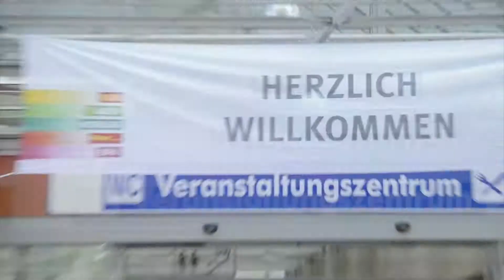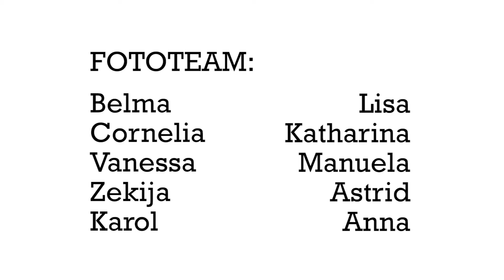Fototeam Werbefotos - Persönlichkeitsseminar 2014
Das Persönlichkeitsseminar 2014 der REWE Group Karriereschmiede: Die Lehrlinge im Foto-Team "Werbefotos" setzen mit dem Trainer-Team Martin Jager, Lukas Preisinger und Benny Egelkraut vom Werbestudio MARIAN das Team in unterschiedlichen Bildern eindrucksvoll in Szene.